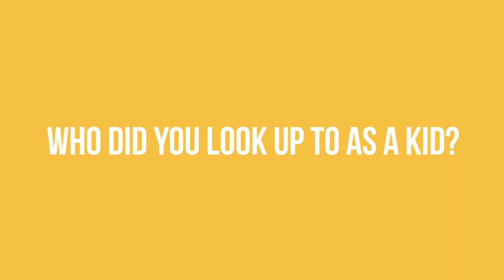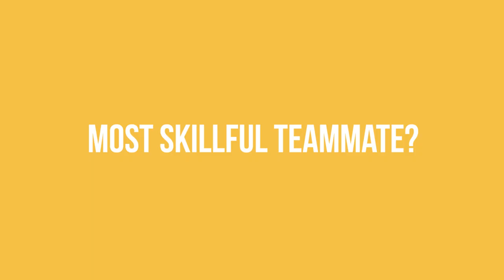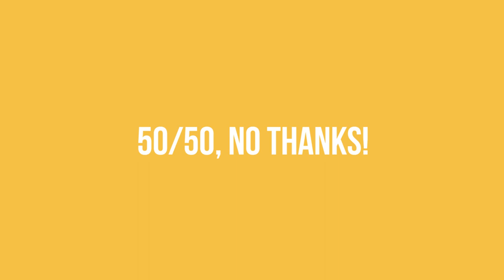On the Bench | Kieran Stewart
Kieran Stewart takes his seat on the bench to talk about his interests and his teammates.

Filmed by @JallanFilms